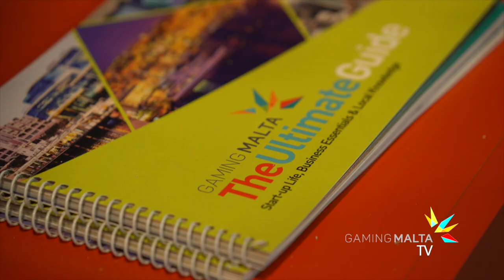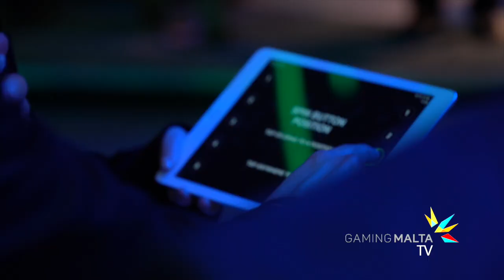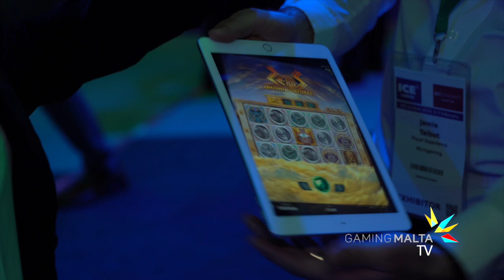ICE2019 London Gaming Malta on Tour - Part 2